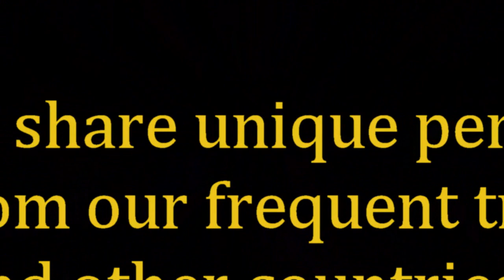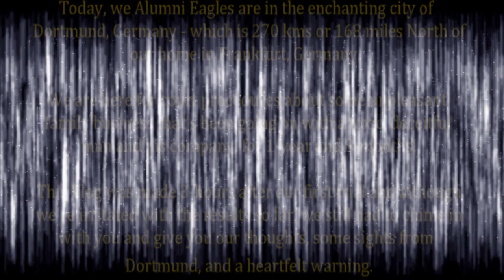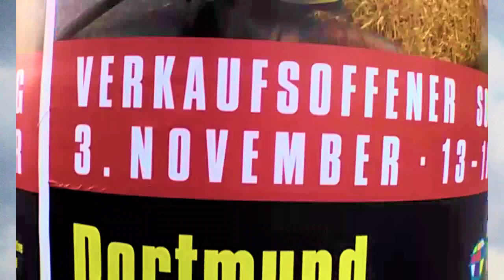Frankfurt Eagles In Dortmund, Germany Court for Civil Trial! Here's Why and More!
Irritated, Frankfurt Alumni Eagles, Lynn & Otis Pate, Vlog from Dortmund, Germany - where they attended their civil court trial against a despicable business owner who is rude, deceitful, untrustworthy, unhelpful and unprofessional... Not to forget, because of these wicked traits, we think his hustle needs to be put out of business - as he doesn't even honor his own sales agreement, laws that pertain to it, nor the guarantee provided to his customers. This was the 1st trial, but we will probably have to go to another one for the Judge's decision. Unless, of course, the Judge sends to our Attorney's his decision - outside of a court trial, which we doubt he'll do, because the court loves to make money.

Nevertheless, also shared in this Vlog is some enticing sights from the quaint, laid-back city of Dortmund, as well as an important warning for viewers who live in Germany, and/or who plan on moving to Germany. Beware of the crappy, stinky service of GW Bikes!

* G. Lynn (Wombacher) Pate, and Otis Cue Pate, graduated from Frankfurt American High School - home of the mighty Eagles, in Germany, with the exceptional Class of 1985. During this memorable year, Mr. Bradach was the Head Principal and Mr. Ausra was the Vice-Principal. Mrs. Crane was the school's nurse, and Mr. James Johnson (A.K.A. Smokey Trash), was the school's Hausmeister.

* Video recorded: November 4, 2019
 * Video recorded and edited by: Otis Cue Pate